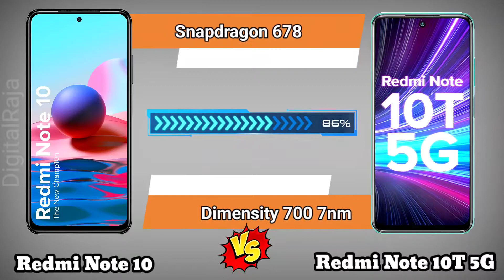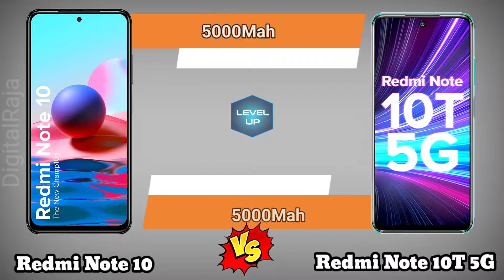Redmi Note 10 T 5G Vs Redmi Note 10 Full Comparison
All Detail compare Between Redmi Note 10 Vs Redmi note 10t 5g
buy link
Redmi Note 10

Redmi Note 10T 5G